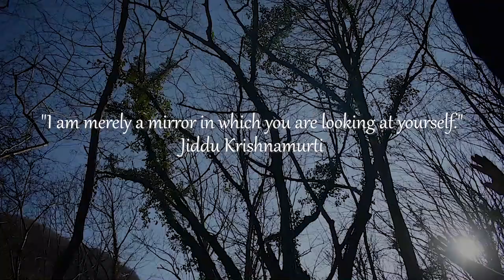"Spiegel im Spiegel" - Cortometraggio (2020)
Regia: Aran Cosentino.
Direttore della fotografia: Aran Cosentino.
Assistente supervisore luci: Dario Scotti.

Specchio nello specchio, dove si riflette l'essenza della vita, lo specchio della comprensione e della consapevolezza. Le 7 creature della foresta vivono in un mondo antico pieno di meraviglie. Nessuna parola superflua, solo musica e immagini. Al di là di ogni illusione, rispecchiandosi si scopre chi si è veramente e nasce la gioia interiore. Io ti rispecchio, tu mi rispecchi, tutto è uno.

CAST:
Tamara Benati,
Gloria Corradi,
Pio Domenis,
Bepo Domenis,
Cosetta Pascoli,
Monica Piano,
Dario Scotti,
il gatto Orazio.

e Benjamin Hudson (viola).

"Io sono solo uno specchio
in cui stai guardando te stesso."
Citazione di Jiddu Krishnamurti.

Girato il 6 gennaio 2020
bosco di Ieronizza, Italia.